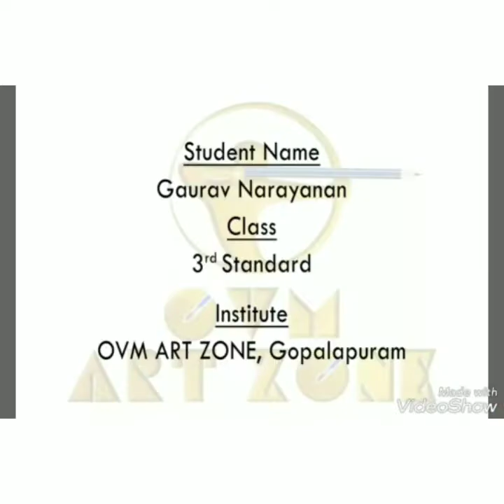OVM ART ZONE - Student Work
Artwork by students of ovmartzone City,Chennai.